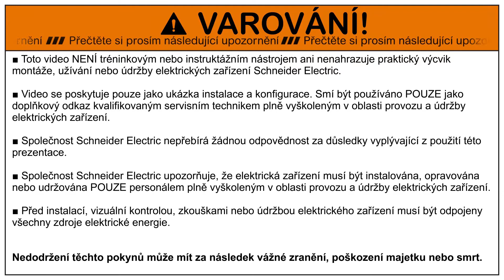Povrchové instalační krabice pro vypínače a zásuvky SEDNA Design/Elements od Schneider Electric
Ukázka instalace jednonásobných a vícenásobných povrchových krabic pro vypínače a zásuvky SEDNA Design/Elements. Jednoduchá instalace, propojení až pěti instalačních krabic vedle sebe.